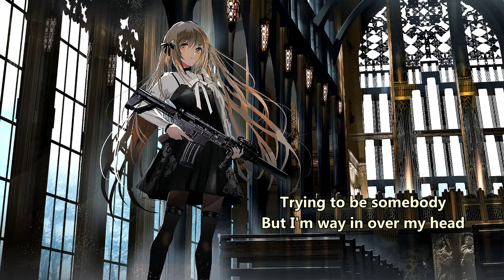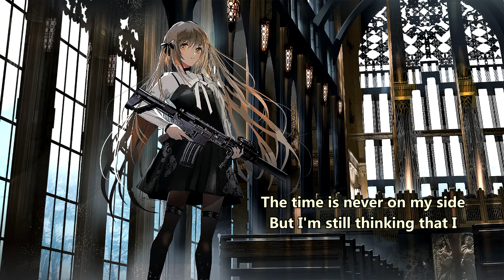Coldville - Do What's Right (with lyrics)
Lyrics:

Always one step behind
Where I want to be in this life
Trying to be somebody
But I'm way in over my head

Fighting only to survive
A wasteland I can see in my mind
I won't be anybody
Locked up inside myself again

Is there no escape?

The time is never on my side
I just keep feeling like
I'll never break away
But I'm still thinking that I
Will save myself today
And do what's right
Do what's right

These days are stuck in rewind
A replay of mistakes I've made in this life
Dying to free my body from
All these scars that never mend

Fighting just to get it right
And make sense of what I'm denied
I know I'll need somebody to
Help me out when I just can't
Find an escape

Do what's right

It's never on my side
It's never on my

Do what's right
Do what's right